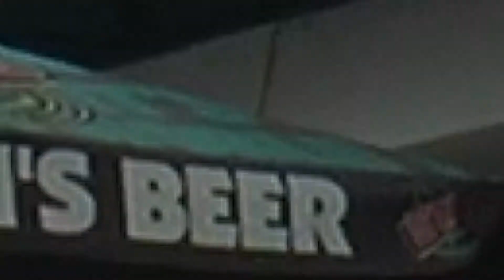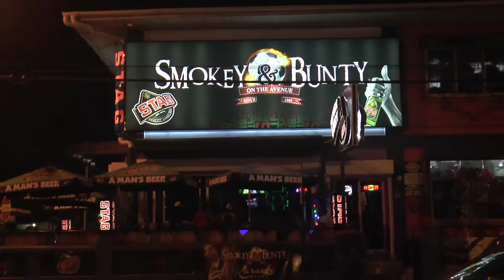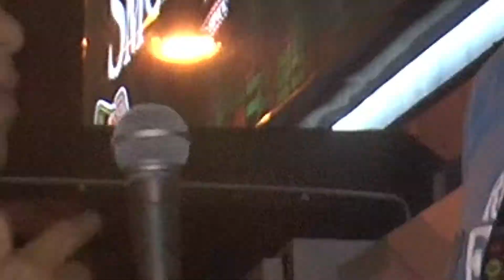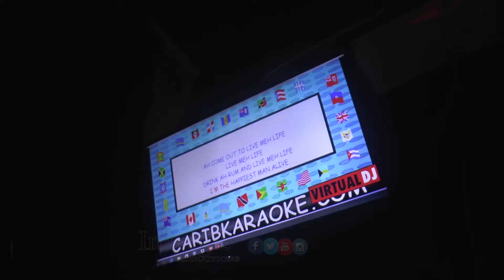KNOCK ABOUT SMOKEY AND BUNTY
Well. if you thought it was just beaches and rivers..
YOU WERE WRONG !
LOL
Join us as we explore everything in-between...
lets Knock About at Smokey and Bunty.. a Trini landmark